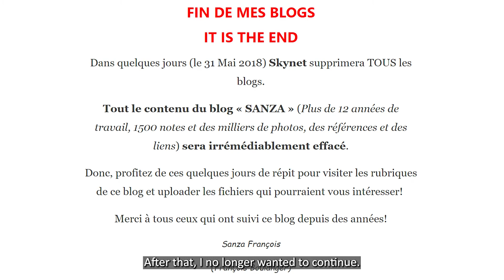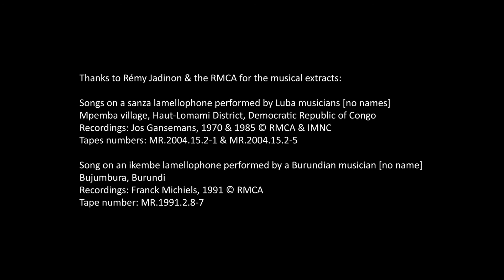François Boulanger & Françoise Bouhière SANZA's collection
In May 2021 the mim acquired together with Cité de la Musique in Paris an important collection of sanzas. Around 600 instruments were collected over a period of 50 years by married couple François and Françoise Boulanger-Bouhière. The collection is remarkable for its diversity, but also for the quality of the instruments. In the context of this acquisition, the couple gave the mim a short interview.

Songs on a sanza lamellophone performed by Luba musicians, Mpemba village, Haut-Lomami District, Democratic Republic of Congo. Recordings: Jos Gansemans, 1970 & 1985. © RMCA & IMNC
Song on an ikembe lamellophone performed by a Burundian musician, Bujumbura, Burundi. Recordings: Franck Michiels, 1991.